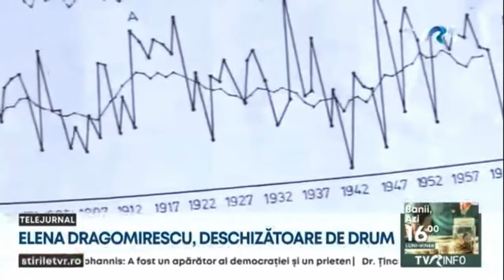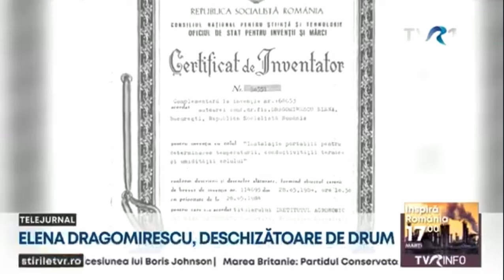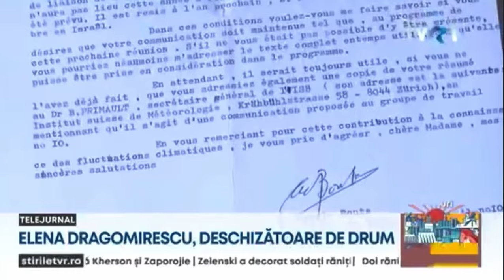O cercetătoare din România a studiat încălzirea globală înaintea americanilor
Prof. dr. conf. Elena Dragomirescu a studiat încălzirea globală la nivelul Capitalei încă din anii '60 pentru lucrarea de doctorat.
Este un reportaj dedicat memoriei acestei cercetătoare plecate dintre noi, anul trecut.